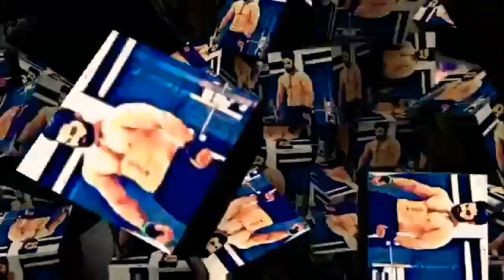Home Biceps Workout! Gar Par Biceps Workout Kaise Lagye! Biceps Exercise! By Devraj Fitness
Gar Par kaise Biceps Workout Lagaye, biceps Exercise Kaise Lagaye, Biceps Jaldi Kaise Banaye, Biceps Kyu Nahi Ban Pa Raha Hai, Biceps Kyu Nahi Banta, Biceps Jaldi Kyu Nahi Banta, Biceps kaise Banaye, Biceps Workout Lagana Chahiye, Biceps Workout Kaise Lagana Chahiye, Biceps Banane Ke Liye Kya Kare

 अपने घर पर Biceps Workout कैसे लगाए।Biceps  Workout Kaise Lagaye, biceps Workout Kaise Lagana Chahiye, Biceps Bnanane Ke Liye Kya Khana Chahiye,
जानिए कारण बॉडी क्यों नहीं बनती है | Body Kyu Nahi Banti Hai | Body Kaise Banaye
एक अच्छी बॉडी बनाने में कितना समय लगता है ? बॉडी कितने दिनों में बनती है जानिए इस वीडियो में
बॉडी कब कैसे और कितने दिनों में बनती है
सबकुछ जानिए इस वीडियो में

Body Bnanane Ke Liye Kya Khana Chahiye,

 body nahi ban rahi kya kare, body na banne ke karan, body na banne ki wajah, body kyu nahi banti hai, body kaise banaye, body bnane ka trika, body bnane ke liye kya khaye, body jaldi kaise banaye, jaldi body banane ka tarika, jaldi body kaise banaye, body kyu nahi ban rahi, muscle kaise badhaye, muscle kaise banaye in hindi, bodybuilding tips in hindi, body building

 Gym mistakes, beginner workout, rubal dhankar, top 5 common gym mistakes, desi workout, paise nahi h body kaise banaye, easy tips for bodybuilding, bodybuilding, aesthetic, beginner gym mistakes, tips for biggners

 वजन क्यों नहीं बढ़ता है, wajan na badne ke karan, वजन न बढ़ने के कारण, वजन ना बढ़ने के कारण, vajan na badhne ke karan, किन-किन कारणों की वजह से शरीर का वजन नहीं बढ़ता हैं, किस कारण वजन नहीं बढ़ रहा हैं, किस कारण से वजन नहीं बढ़ता हैं, वजन नहीं बढ़ने के कारण, किस कारण नहीं बढ़ पता हैं आपका वजन, क्या कारण हैं आपका वजन नहीं बढ़ता, vajan, vajan kyu nahi badhta hai, vajan kyu nahi badta, vajan na badhne ki wajah